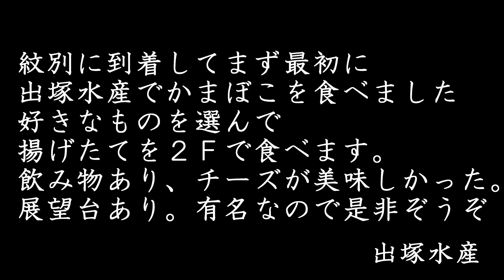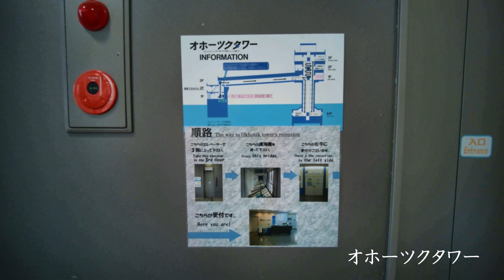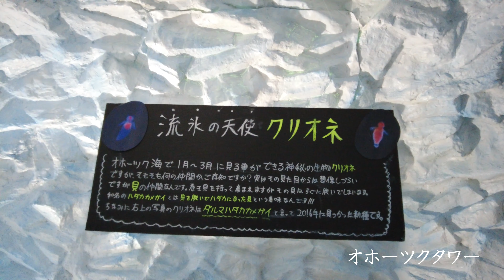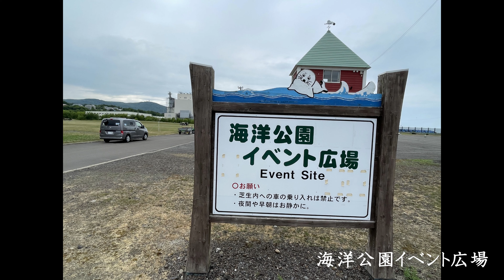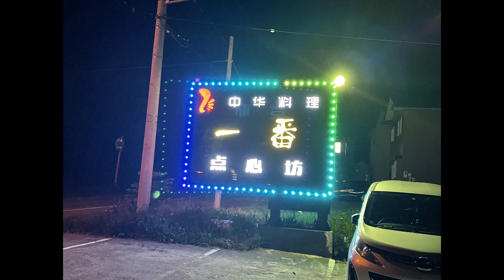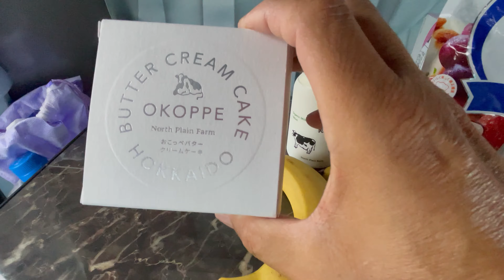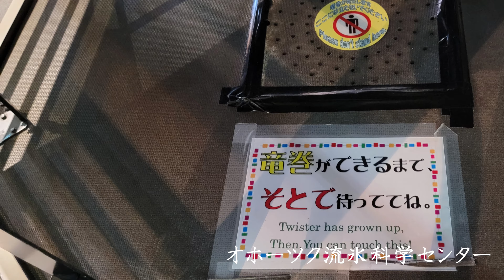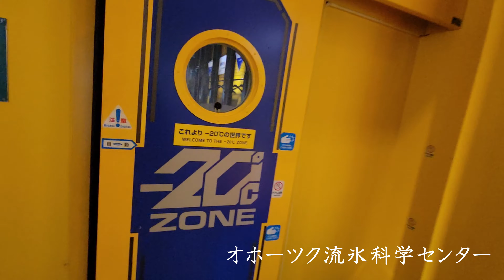凄いぞオホーツク街道⑤ 紋別 マイナス20℃体験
無料のキャンプ場があったり、ガリンコ号やスカイタワー等々盛りだくさん紋別、そして流氷科学センターのクリオネとマイナス20℃の体験　たっぷり遊べる街です。